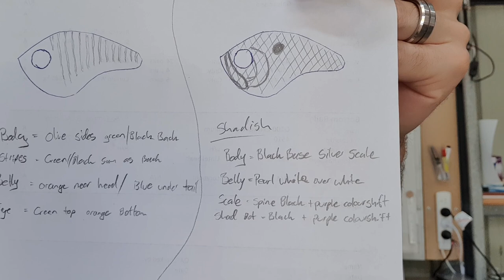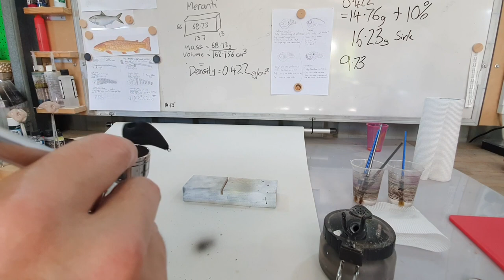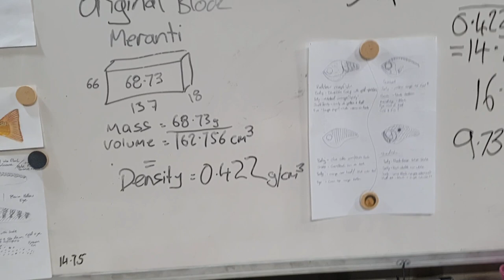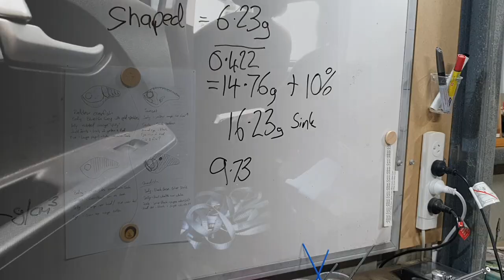60mm Lipless Crankbait Part 2 - Painting and Swim Test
In this one I paint up these little lipless crank baits and take them out to the dam for a swim test.